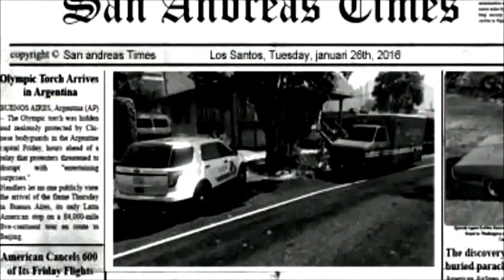GTA V - Law & Order Special Victims Unit Los Santos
Galera não deixe de Dar Like no video,isso ajuda na divulgação do Canal !!
▬▬▬▬▬▬▬▬▬▬▬▬ஜ۩۞۩ஜ▬▬▬▬▬▬▬▬▬▬▬▬▬
║█║▌█║▌█║▌█║▌█ LEIA A DESCRIÇÂO █║▌█║▌█║▌█║▌█║
▬▬▬▬▬▬▬▬▬▬▬▬ஜ۩۞۩ஜ▬▬▬▬▬▬▬▬▬▬▬▬▬
O.B.R.I.G.A.D.O \\ G.A.L.E.R.A //
Acessem meus Canais Parceiros Galera na Tela inicial do canal no Youtube !